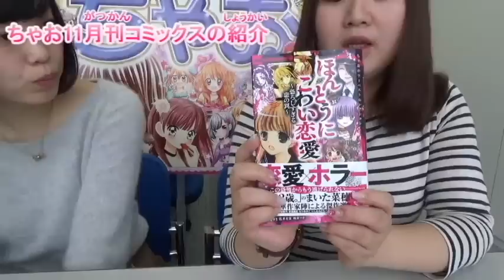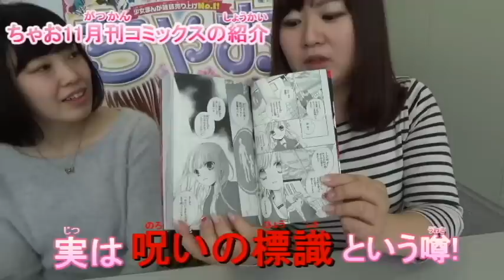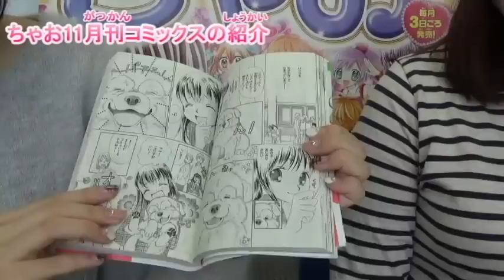ちゃお11月刊のコミックスを大紹介！！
11月1日発売のちゃおコミックスを大紹介！

今月は
「ショコラの魔法　プレミアムコレクション」
「ほんとうに怖い恋愛　恐ろしすぎる恋の罠」
「ある日　犬の国から手紙が来て」８巻
の３冊だよ☆

みんなもチェックしてみてね！